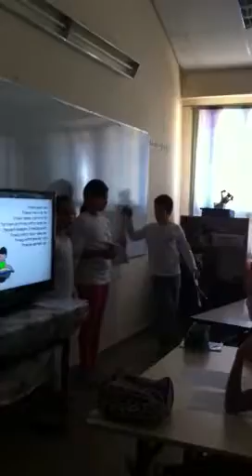הנהגת פלוטו הצעירה במצגת שונות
פלוטו